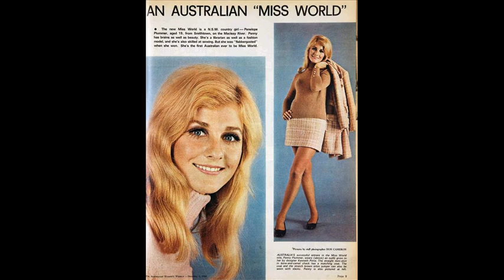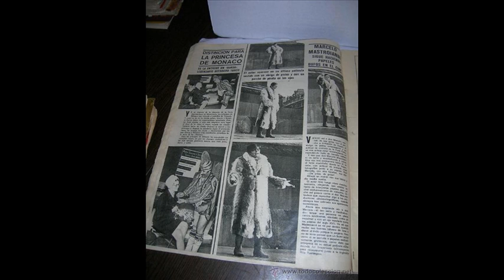Penelope Plummer… ミス・ワールド1968を受賞… 美しい女性の写真